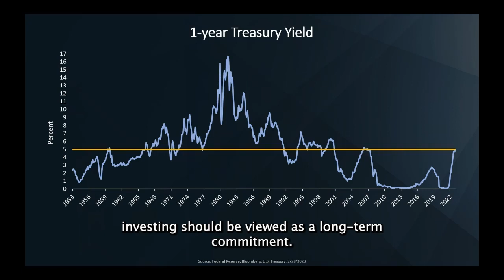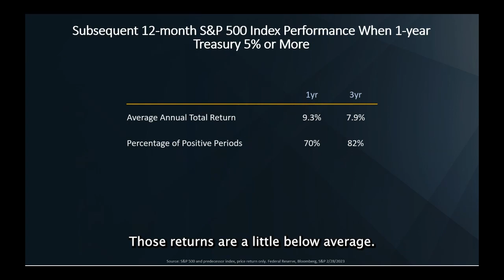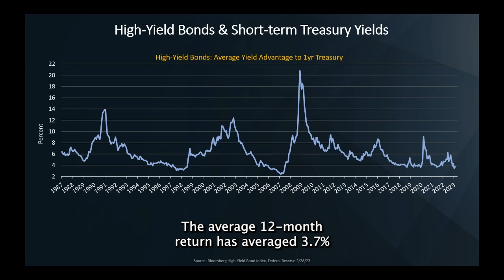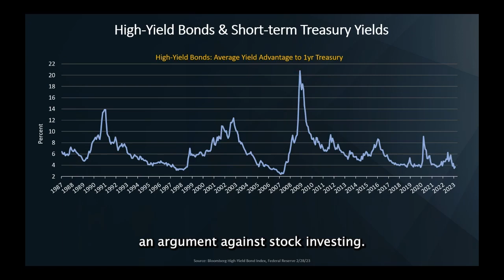Market Moment March 2023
Investment Management Director of Wealth and Fiduciary Services Anthony Valeri takes a closer look at whether higher short-term Treasury yields should prevent you from investing in stocks.